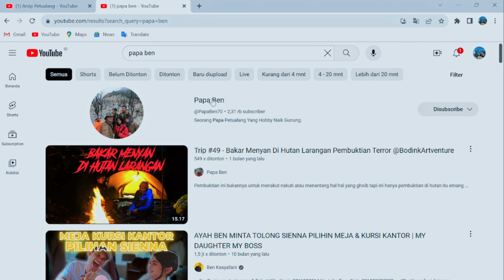Kembali Ke Puncak Junghuhn Ekspedisi Gunung Bandung Pegunungan Malabar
Jika dulu saat saya naik kesini hanya dapat kabut dan hujan, puji syukur kali ini kita dapat cuaca sesuai harapan. Ternayata saya tidak salah jatuh cinta pada pegunungan malabar ini karena viewnya memang sabug ini.

Sekedar buat remind teman-teman aja, jadi sebenarnya untuk bisa naik ke gunung ini tuh belum ada basecamp yang secara resmi mengelola pendakian. Untuk sekedar menitipkan kendaraan kita numpang dirumah warga, tapi mereka memang sudah terbiasa juga dititip motor/mobil oleh pendaki.

Total selama pendakian kita akan melewati sebanyak 5 pos, dimulai dari pos pertama yang lokasinya masih diperkebunan warga, kemudian pos dua berada di perbatasan antara pintu rimba dengan kebun, sementara pos 3 dan seterusnya sudah berada divegetasi yang cukup lebat.

Jika teman-teman naik kesini pastikan bersama rekan yang sudah pernah, karena jalannya sendiri masih cukup membingungkan terutama dikawasan ladang penduduk yang mana akan banyak ditemukan percabangan jalan.